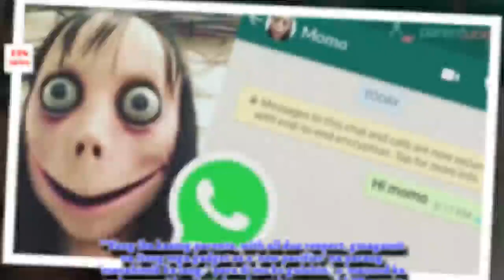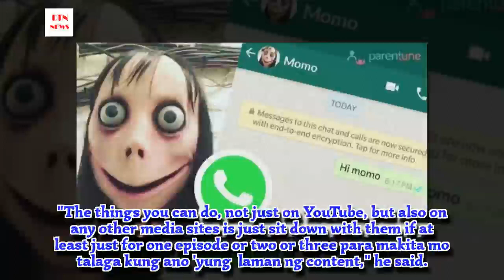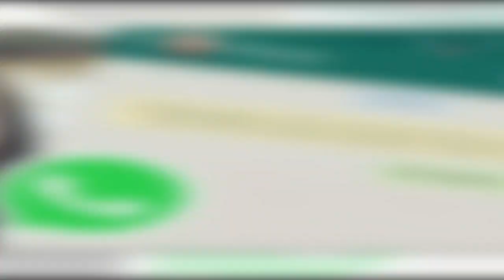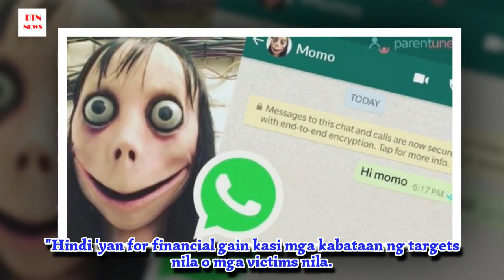More experts issue warning vs. ‘Momo challenge’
The "Momo challenge," which has been blamed for the suicide of an 11-year-old in Quezon City, should serve as a wake-up call for parents when it comes to the importance of monitoring their children's online activity, according to several experts.